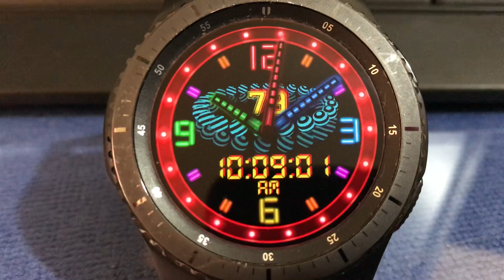Animated Multi Color Ultimate Neon Spheres Watch Face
WATCH FACE FOR SAMSUNG GALAXY WATCH ACTIVE, GALAXY WATCH, GEAR S2, S3 & GEAR SPORT...
COMING SOON TO SAMSUNG GALAXY STORE...